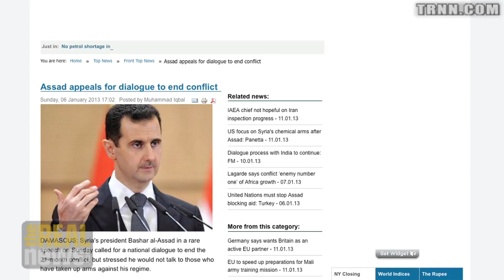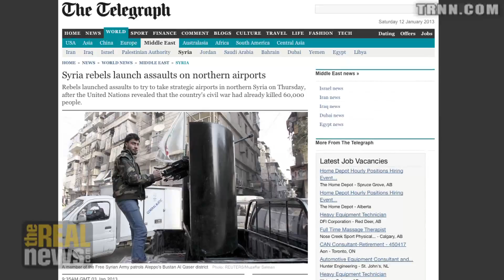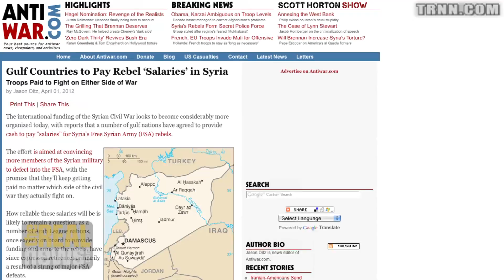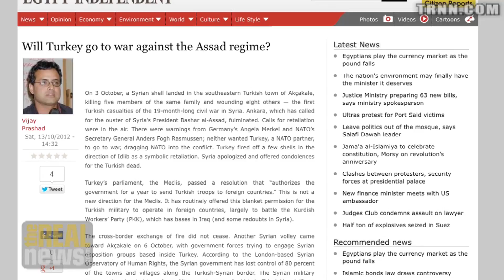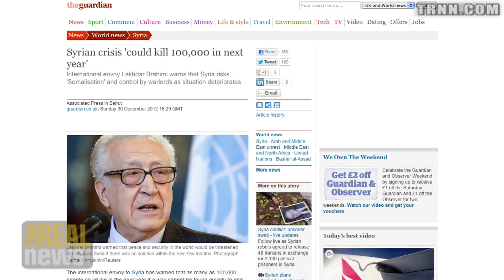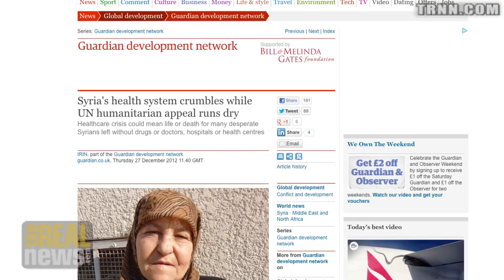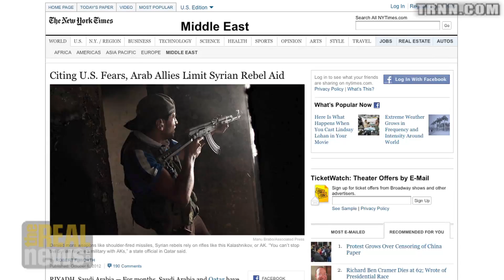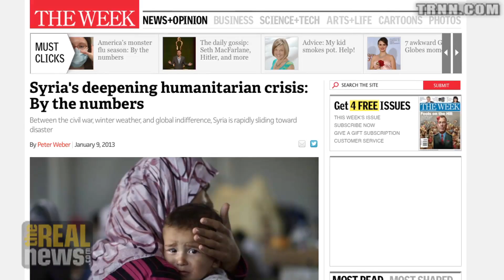Syria a Humanitarian Disaster - People Demand a Political Settlement Without Assad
Omar Dahi: External powers are manipulating the struggle, Jihadist forces are increasingly prominent, but most Syrians believe a settlement is not possible with Assad in power